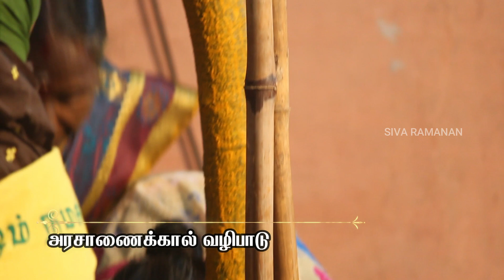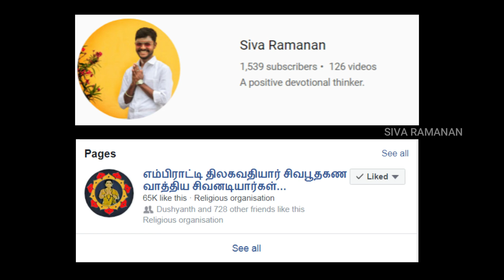Tamil Thirumurai Thirumanam( தமிழ் திருமுறை திருமணம்)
செந்தமிழ் ஆகம முறைபடி 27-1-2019 அன்று கும்பகோணத்தில் எம்பிராட்டி திலகவதியார் சிவபூதகண பேரிசை முழங்க மிகச்சிறப்பாக நடைபெற்றது.
தமிழிசை வேள்வி பரவுவார் சிவபாக்கியம் அம்மையாரால் நடைபெற்றது.

Video- Siva Ramanan
Editing- Siva Ramanan